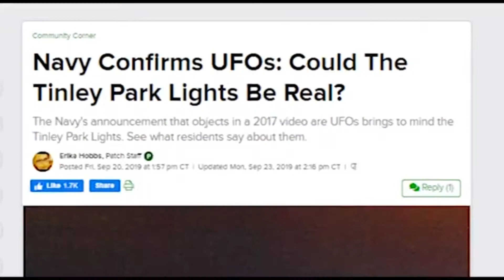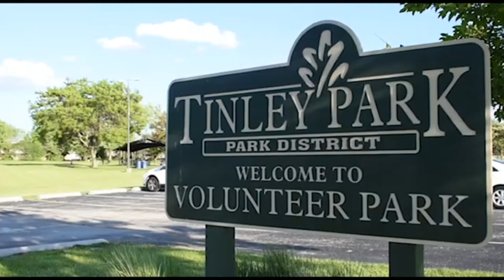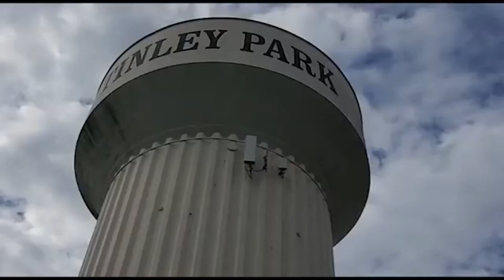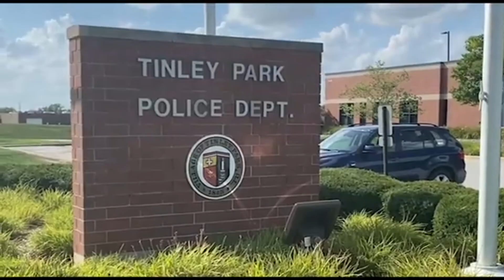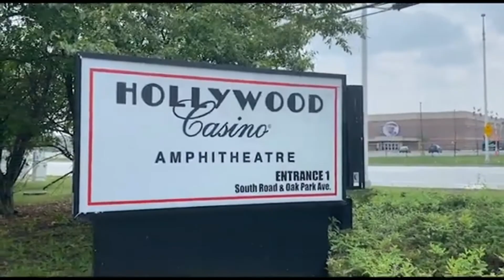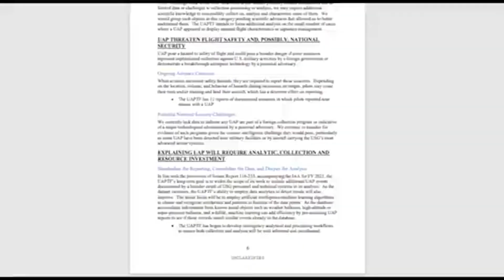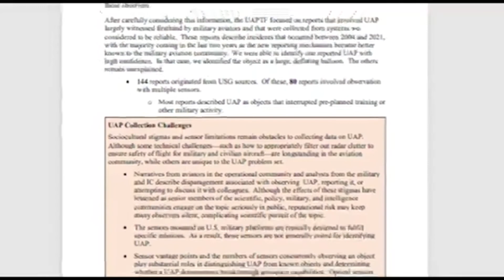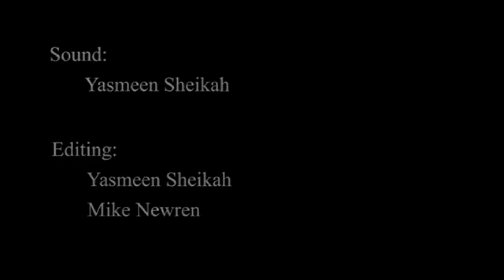The Lights: A Documentary Diving Into The Tinley Park Lights Phenomenon of 2004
It has been 19 years since the Tinley Park Lights phenomenon baffled residents across suburban Chicago. For years, one question has lingered in the minds of many in Tinley Park: "What was that in the sky?"

Directed by: Yasmeen Sheikah
Produced by: Mike Newren & Yasmeen Sheikah